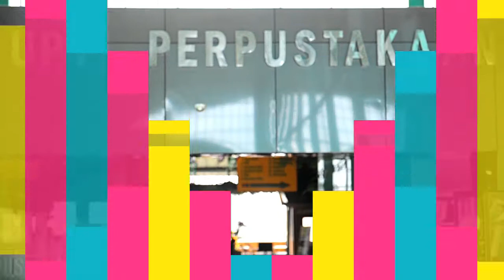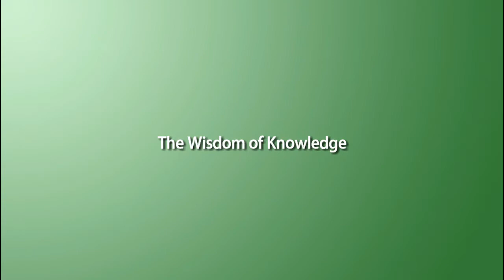Unik, UPT Perpustakaan Malahayati - Lampung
Marketing Video BnRTV Network :
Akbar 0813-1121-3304